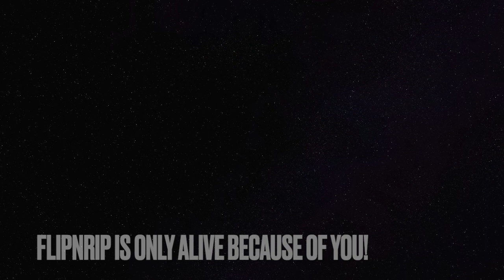2022 Zhao Jinghan Terrified Chinese Girl Diving 10 Meter Women - Too much pressure?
Zhao Jinghan was first seen at the 2021 China National Games competing in the womens 10 meter diving. She finished 23 in the prelims and seemed terrified. This is a year later in 2022 at the China Diving Nationals, still crying. When is too much pressure? 2022全国跳水冠军
(Video of her 2021 performance will be posted soon)

All my thumbnails have been made with canva.com! Best and easier program to make thumbnails. @canva